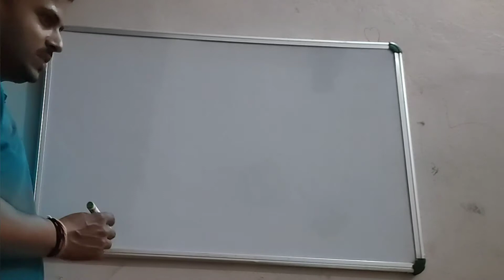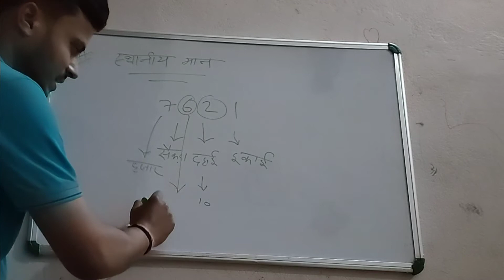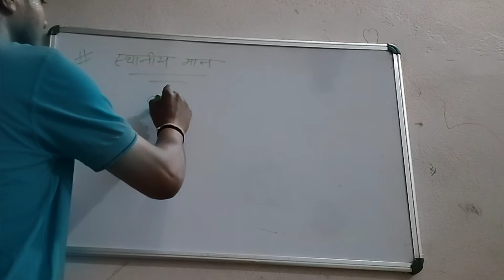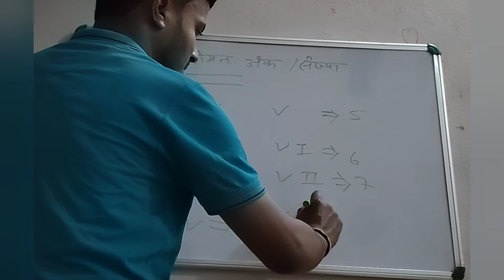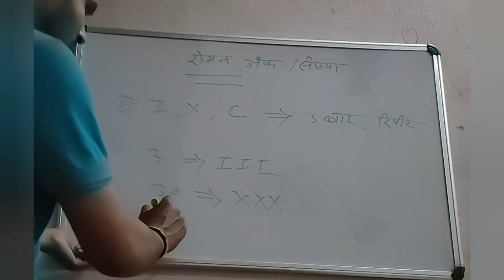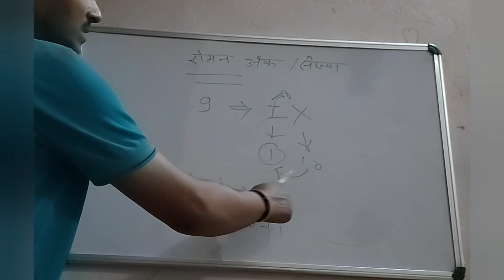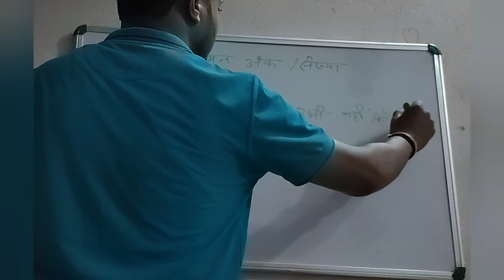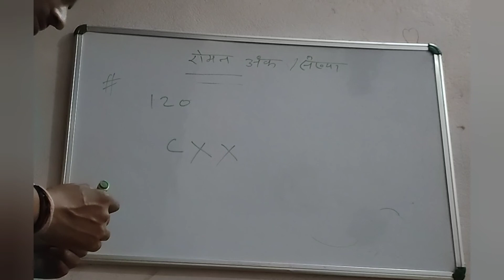स्थानीय मान (Place Value) रोमन अंक(Roman Number) पूर्ववर्ती तथा अनुवर्ती संख्या D.El.Ed. 1st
BTC
स्थानीय मान (Place Value)
रोमन अंक(Roman Number)
पूर्ववर्ती तथा अनुवर्ती संख्या
Revision Before Exam